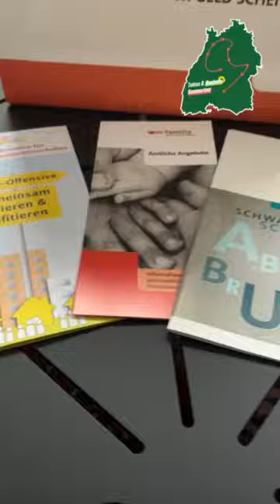Sommertour - Recap Teil 2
Weiter ging's auf meiner Sommertour. Für den Kreisverband bin ich Betreuungsabgeordneter und wir haben gemeinsam das Bauunternehmen Köhler besucht. Abends hab ich beim Bericht aus Berlin auf dem Böblinger Marktplatz von meiner Arbeit in Berlin berichtet.
Am nächsten Tag war ich dann mit der Sindelfinger Tafel unterwegs und habe dann noch ProFamilia und die Energieagentur in Böblingen besucht.